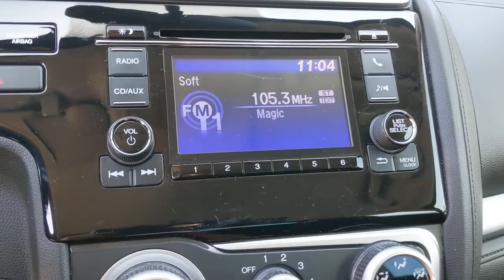2015 Honda Fit San Antonio, Austin, Houston, Boerne, Dallas, TX HI11575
Modern Steel Metallic Used 2015 Honda Fit available in San Antonio, Texas at Gunn Honda. Servicing the Austin, Houston, Boerne, Dallas area.

Gunn Honda
14610 IH-10 W

BLUETOOTH, CLEAN LOCAL TRADE, 6- SPEED MANUAL TRANSMISSION !!!, 160-Watt AM/FM/CD Audio System, Cloth Seat Trim, Exterior Parking Camera Rear, Front Bucket Seats, Fully automatic headlights, Outside temperature display, Power door mirrors, Power steering, Radio data system, Rear window defroster, Security system, Split folding rear seat, Steering wheel mounted audio controls, Telescoping steering wheel.Gunn Honda Has Been Here for San Antonio Since 1976! Come See Us Today To Experience The Gunn Honda Difference For Yourself!Clean CARFAX.Recent Arrival!Gray 2015 Honda Fit LX LX 1.5L I4 6-Speed Manual 29/37 City/Highway MPG